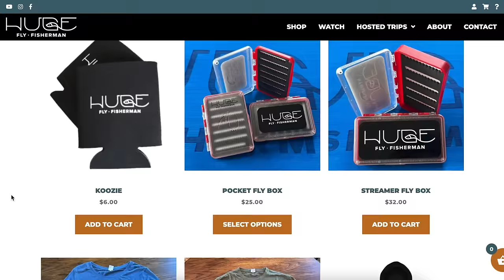Give em the LIGHTNING! Tuna Fly Fishing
Controlled chaos.

friends